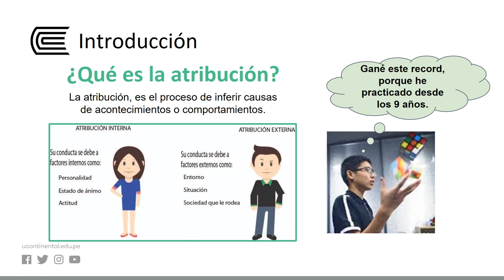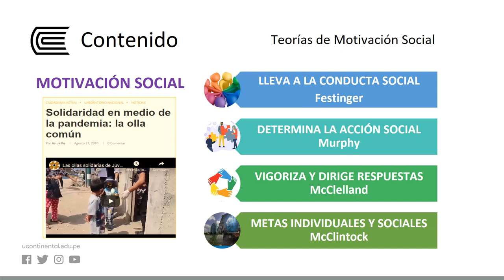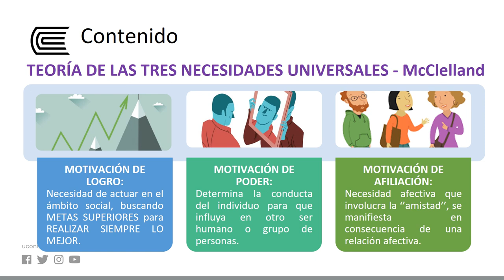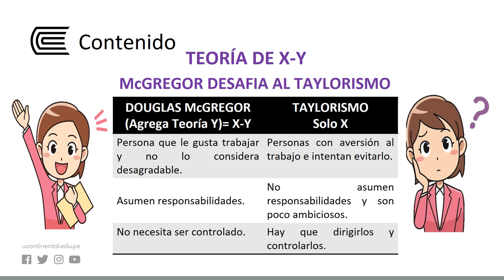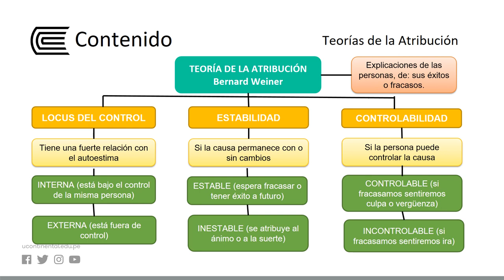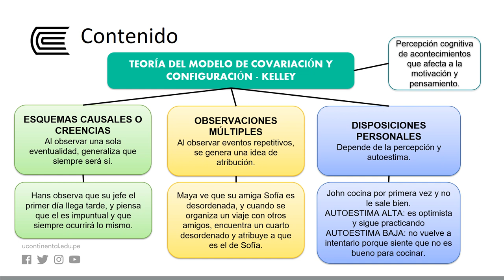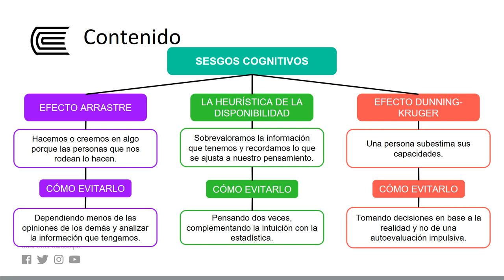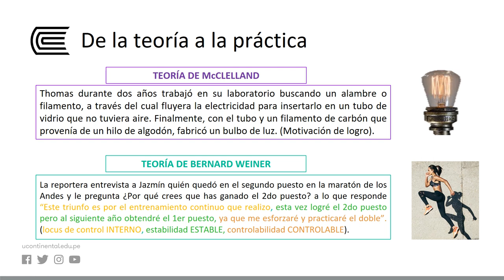Teorías de Motivación Social